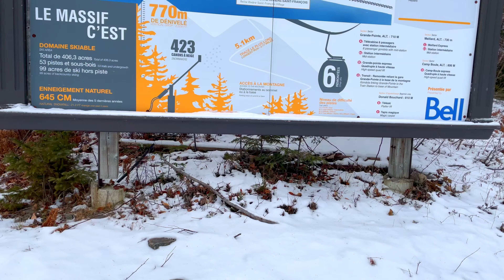CLUB MED QUEBEC CHARLEVOIX - Skiing and Excursions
Club Med Quebec Charlevoix.  @InteleTravelTV brings you the next video in a series about Club Med Quebec Charlevoix, an all-inclusive, all-season ski resort in the Charlevoix region of Quebec, with amazing views of the St. Lawrence river. In this video, we highlight skiing and outdoor excursions available at Club Med Quebec Charlevoix. Perfect for experienced skiers and beginners alike, this gorgeous property is a must-visit winter wonderland, and as an all-inclusive resort, it will also save you money!  For those who don't ski, Club Med Quebec Charlevoix has options for snow hiking and snowshoeing, as well as a gorgeous train ride to the capital of Charlevoix, Baie-Saint-Paul.  Nestled along the St. Lawrence river, Baie-Saint-Paul has quaint shops, delicious food, and is of historical as well as cultural significance.

Have questions about Club Med Quebec Charlevoix, all-inclusive resorts, or travel anywhere in the world?  Leave them in the comments section below.  Love Travel?